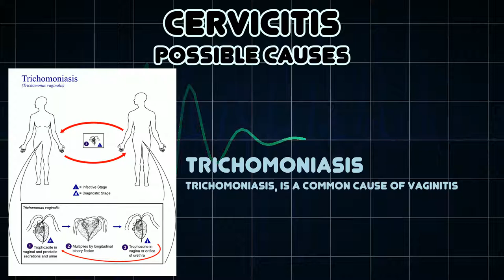Cervicitis (Medical Symptom)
Possible causes of Cervicitis (Medical Symptom)

Cervicitis is inflammation of the uterine cervix